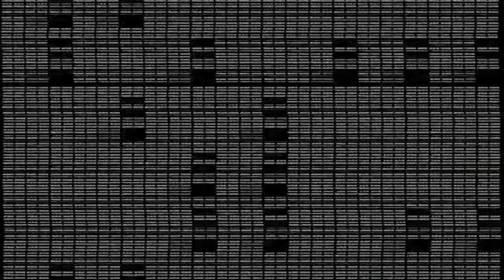ARDUBOY DIY VIDEO GAME CONSOLE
This is an 8 bit, credit card sized gaming platform called Arduboy, that makes open source games easy to learn, share and play.

You can enjoy 8-bit games made by others on this device, or you can make your own games. Since it is an open source project and uses arduino, I decided to make my own version of it.

Software:
Download the Arduino IDE
Hardware:
1  Arduino Leonardo  Board Mini ( ATmega32U4 ) 3.3V
1  1.3" 128x64  SSD1306 SPI  OLED Display
6  Push Buttons
1 Piezo Buzzer
1 On/Off Slide Switch
1 LiPo Battery 3.3V
1 Strip board PCB Prototyping 80mm X 50mm

Thank you everyone for stopping by my youtube channel  I would love to hear from you, so leave a comment to let me know you were here!